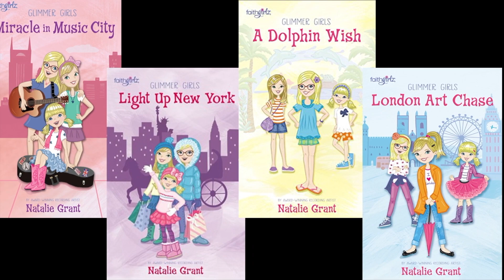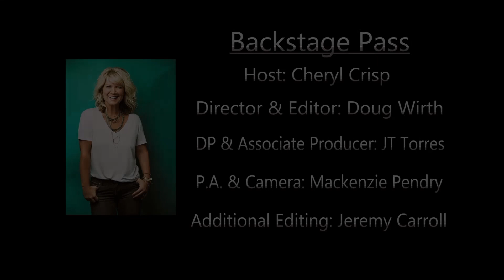Backstage Pass Ep 5: Natalie Grant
(Five time Female Vocalist of the Year) Natalie Grant shares Gods every day words of wisdom for us, being transparent and writing a Christian book series with her twin daughters.

Starring: Natalie Grant